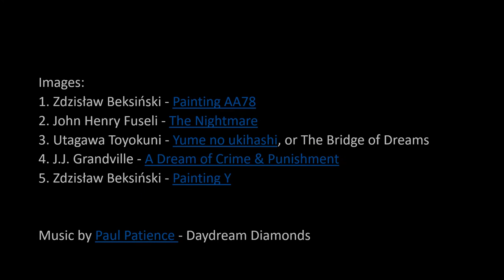Episode 2: A History of Dream Research with Dr. Allan Hobson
Table of Contents:
1:45-2:27 scientists who pioneered dream research
2:27-5:43 Kleitman and Aserinsky – discovery of REM sleep
5:43-7:51 William Dement – REM sleep and relation to dreaming
7:51-8:55 Michel Jouvet – Neurosurgeon in dream research
8:55-12:28 Importance of diversifying field of dream research
12:28-15:12 Allan Rechtschaffen – single mindedness in dreams
15:12-18:34 Dreaming and consciousness
18:34-21:07 Karl Friston’s work
21:07-28:35 Lucid dreaming
28:35-30:08 Lucid dreaming as hybrid state
30:08-32:56 Brain and Mind as a unified system
32:56-39:10 How the brain creates a model of the world
39:10-43:03 Role of the body in dreaming
43:03-46:26 Hobson’s Protoconsciousness theory (primordial state of the brain)
46:26-48:55 Relationship of waking and dreaming
48:55-52:00 Dreaming plays out possible scenarios
52:00-55:31 Emotional processing in dreams
55:31-56:15 Dreaming and memory
56:15-59:39 Dream theories

About the Guest:
John Allan Hobson (born June 3, 1933) is an American psychiatrist and dream researcher. He is known for his research on rapid eye movement sleep. He is Professor of Psychiatry, Emeritus, Harvard Medical School, and Professor, Department of Psychiatry, Beth Israel Deaconess Medical Center. In the 1970s he formulated the reciprocal interaction theory of REM neurobiology; in the 1980s he argued that dreams were the result of activation and synthesis of impulses originating in subcortical sites. In the 1990s and early 2000s these ideas were unified in the AIM (activation, integration, modulation) model of dreaming. Most recently he has been working with the renowned neuroscientist Karl Friston to apply the predictive processing framework to REM dreaming.

Images:
1. Zdzisław Beksiński - Painting AA78
2. John Henry Fuseli - The Nightmare
3. Utagawa Toyokuni - Yume no ukihashi, or The Bridge of Dreams
4. J.J. Grandville - A Dream of Crime & Punishment
5. Zdzisław Beksiński - Painting Y